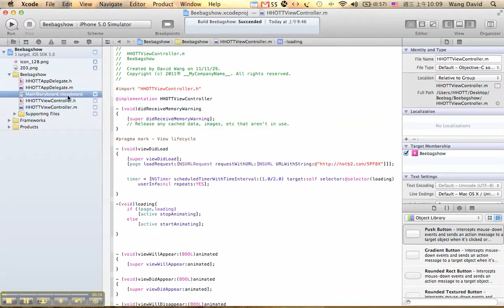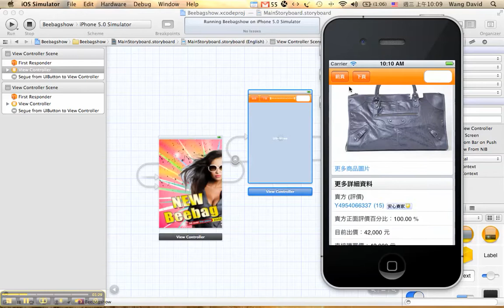三天速成 iphone APP Store for Beebag 雅虎拍賣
UIWebView
 UIActivityIndicatorView